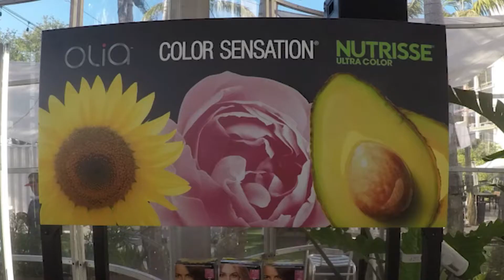GARNIER EVENT at Bubble City Wynwood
GARNIER event at Bubble City Pavillion